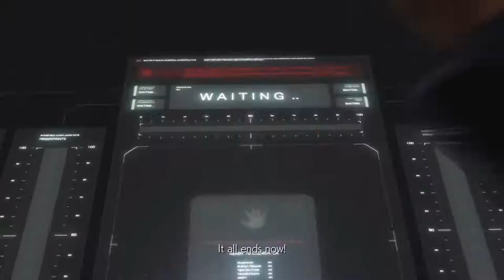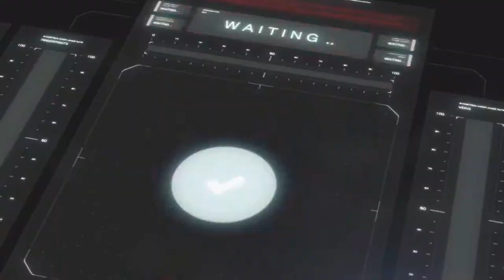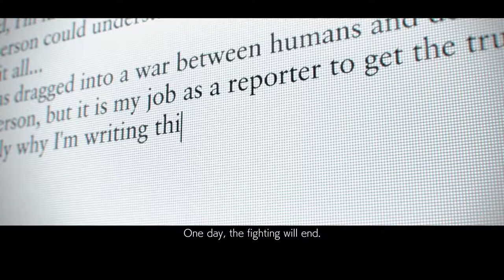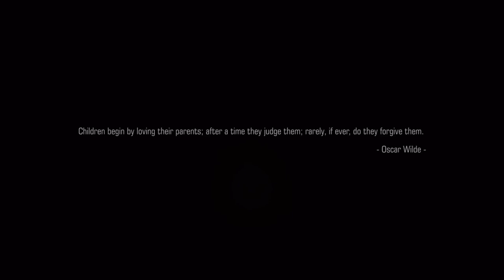Tekken 7 || full storymode gameplay || part 3 || 2019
Tekken 7 full story mode walkthrough gameplay 2019 part 3 (

chapter 10 to  Ending )

Apologies for lags in some of the cutscenes. It's because of the recording software not from the game or system. Please ignore lags and enjoy the gameplay

Thanks.

Tekken 7 is a fighting game developed and published by Bandai Namco Entertainment. The game is the ninth installment in the Tekken series and the first to make use of the Unreal Engine. Tekken 7: Fated Retribution features expanded content including new stages, costumes, items, and characters. The same version is also released for Microsoft Windows, PlayStation 4, and Xbox One.

Tekken 7 Characters include: Akuma, Alisa Bosconovitch, Asuka Kazama, Bob, Bryan Fury, Claudio Serafino, Devil Jin, Eddy Gordo, Feng Wei, Gigas, Heihachi Mishima, Hwoarang, Jack-7, Jin Kazama, Josie Rizal, Kazumi Mishima, Katarina Alves, Kazuya Mishima/Devil Kazuya, King, Kuma, Lars, Lee Chaolan/Violet, Leo, Lili, Ling Xiaoyu, Lucky Chloe, Marshall Law, Master Raven, Miguel Caballero Rojo, Nina Williams, Panda, Paul Phoenix, Sergei Dragunov, Shaheen ,Steve Fox, Yoshimitsu and Eliza!

Coming soon from Tekken 7 :

1. Tekken 7 online tournaments
2. Tekken 7 single player battle

More games coming soon :

1. Assassin's creed unity
2. The Witcher 3 - wild hunt
3. PUBG PC
4. PUBG MOBILE

PC specifications:

MSI GF63 8RC
Intel i5-8300H
8 GB DDR4 RAM
NVIDIA Geforce GTX 1050
1 TB hdd